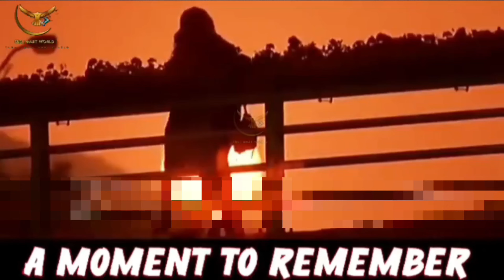A moment to remember Korean full movie explained in Hindi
To Catch Up All horror stories and movies reveald, games Best Clips. Gameclips always brings you the best full game movies with a focus on the story cinematic aspect of the video games. On this channel you will find the best cinematic moments and clips from the best video games with added educational narrative storylines to the videos.

A moment to remember Korean full movie explained in Hindi, viralmovie, koreanmovie,